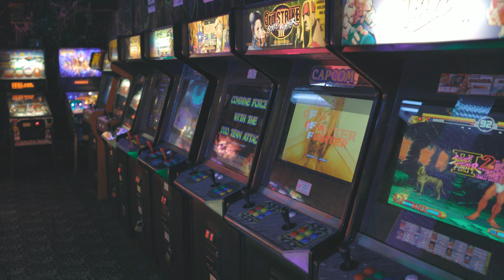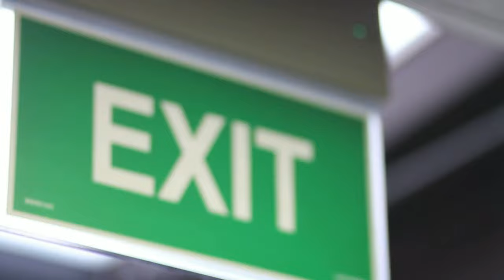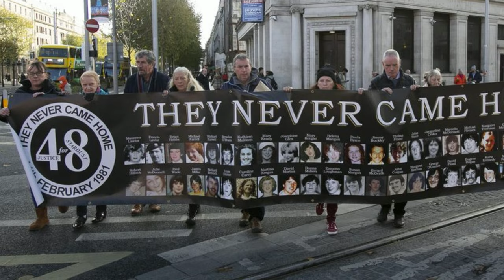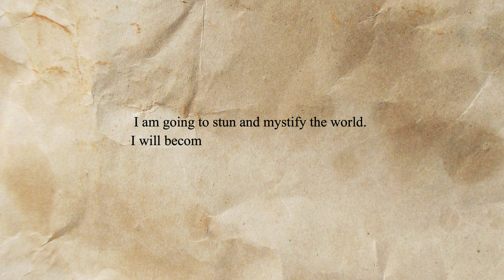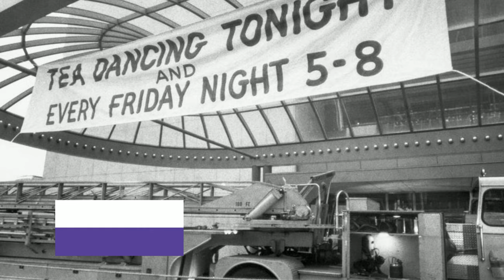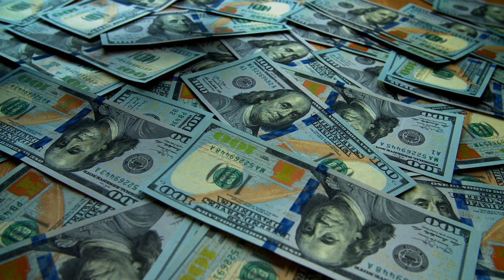Bad Things Happened In 1981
Our examination of the worst and least known events of the 1980s continues.   This time we turn our attention to the horrible year of 1981.

00:00  Introduction
00:37  Stardust Fire
02:35  Killing A Prison Guard
04:55  Attacking The Queen
07:11  Hyatt Regency Collapse
09:31  Whiskey On The Rocks
11:20  Kidnapping A General
13:07  Conclusion

Our first story is about a club in Dublin, Ireland called The Stardust.   On February 14th, 1981 there was a disco celebration happening.  The building had over four times the occupants that it should have.    When a fire broke out, they couldn't escape thanks to locked doors and bars on the windows.   It killed 48 and injured 218.    An Irish folk singer, Christy Moore, was found in contempt of court for a song about the event.

Lemuel Smith  was a serial killer who was in and out of prison for years.   In 1979 he was finally sentenced to life in prison.  But his crime spree didn't end.   Donna Prayant had been working as a correction officer for about a month.  On May 15th, 1981 she was lured into an area where Lemuel Smith was waiting.  He strangled her to death.   Lemuel was sentenced to death, but the execution was halted once the state of New York abolished the death penalty.

Even Queen Elizabeth II wasn't safe in 1981.    She attended a yearly event that year called "Trooping The Color"    As her horse passed near Marcus Sarjeant, he pulled out a starter pistol and fired six shots.    The Queen kept her horse under control, and Marcus was apprehended.    He was sentenced to prison for five years, but was released after three for good behavior.

During the 1970s, economic inflation caused construction projects to cut corners.  This was the case for the Hyatt Regency in Kansas City which opened on July 1st, 1980.   On July 17th, 1981 there was a dance event in the main lobby.    Walkways above the lobby suddenly broke loose and fell upon the dancers.   An investigation into the accident would discover that cost cutting measures resulted in walkways that couldn't hold their own weight.

Soviet submarines were also a source of tension in 1981.    In October 1981  the Swedish Navy was performing training exercises near Karlskrona.    A Soviet Whiskey Class submarine designated S-363 was watching.  It got too close to the action and hit rocks, then surfaced.  The Swedish Navy spoke to the captain and examined the submarine.    Eventually they towed it back to international waters and returned it to the Soviet fleet.

American military members were also not safe during this strange year.  James L. Dozier was a Brigadier General in 1981.   He was a deputy chief of NATO in Verona, Italy.   As he returned home on December 17th, 1981 a group known as the Italian Red Brigades kidnapped him.  The General was held captive in an apartment for 42 days.    Italian police were able to free the captive without firing a shot.

We used some third party video clips when creating this episode.